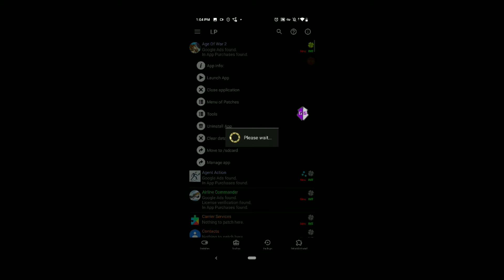Age of war 2 H.a,cK with lucky patcher unlock everything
Age of war 2 unlock everything with lucky patcher